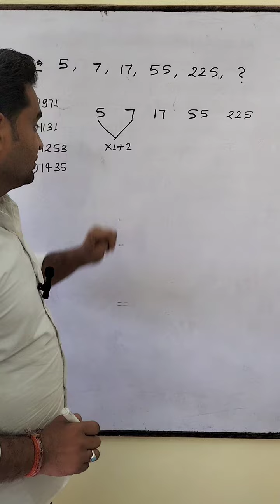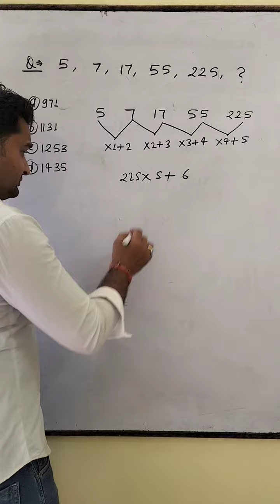reasoning # number series # rpf# cpo# s.I.#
reasoning # number series # रामपुरा की पाठशाला# हमारा उद्देश्य आपकी सफलता#